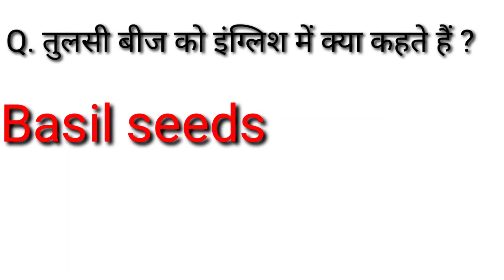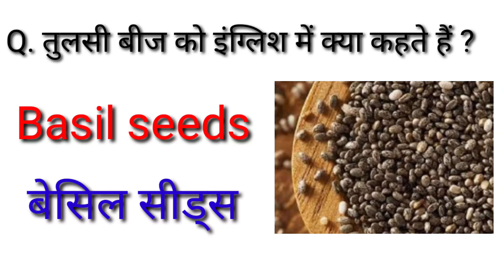जावित्री,जायफल,चक्रफूल,दालचीनी,तुलसीबीज को इंग्लिश में क्या कहते हैं ?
जावित्री को इंग्लिश में क्या कहते हैं ?
जायफल को इंग्लिश में क्या कहते हैं ?
चक्रफूल को इंग्लिश में क्या कहते हैं ?
दालचीनी को इंग्लिश में क्या कहते हैं ?
तुलसीबीज को इंग्लिश में क्या कहते हैं ?